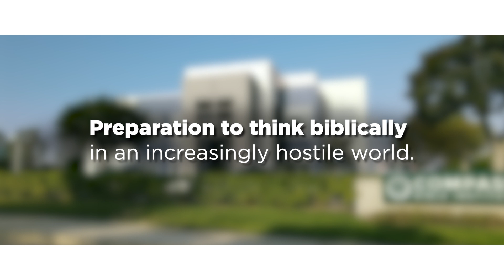Apply Now for the Compass Bible Institute College Gap Year Program!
The application window for the 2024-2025 College Gap Year Program at Compass Bible Institute is now open!

The program is designed to prepare high school graduates ages 18-24 to live like Christians in an increasingly hostile world, by training them to think biblically, theologically, and practically in an immersive, ministry-focused environment.

The application window closes Dec. 31.